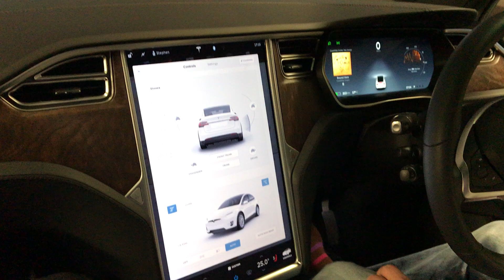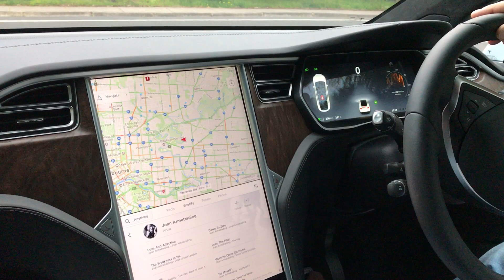Tesla Model X P90D - on the road with a $200K Tesla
3) Check out Archie's ITEMS FOR SALES - WATCHES AND HIGH END JEWELLERY

4) Organise a Paid Review (Any Topic- Watches, Men's issues or anything!)

5) Seek Personal Advice from Archie

6) ADVERTISING ON ARCHIE'S FRIDGE:-

9) Wrist Watch Dial authentication service US$40-

Kind regards

ARCHIE

ArchieLuxury
AUSTRALIA